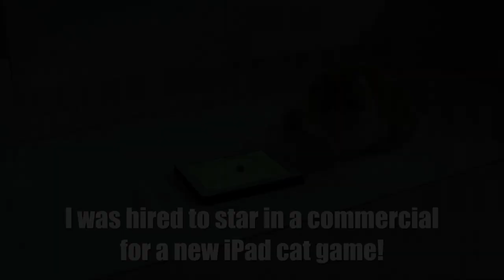Minella in iPad cat game commercial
This video is made by YouTuber mCarlsen featuring one of my kitties Minella.